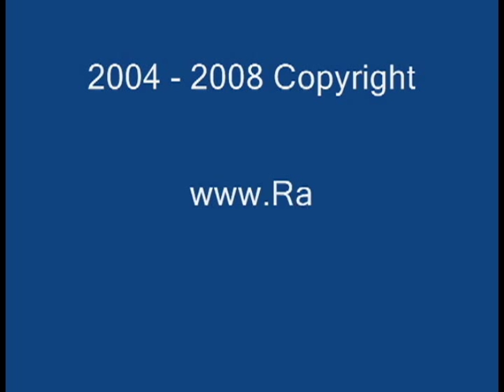Oil Paintings Winter Landscapes by Ramona Dooley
"House Across the Lake" received a Jury's Top 50  award at the 2009 Salon International Exhibit Greenhouse Gallery of Fine Art (San Antonio, Texas)
FREE BIBLE COMPANION/BIBLE APP for Android and iOS iPad, iPhone - NO ADS OR POPUPS